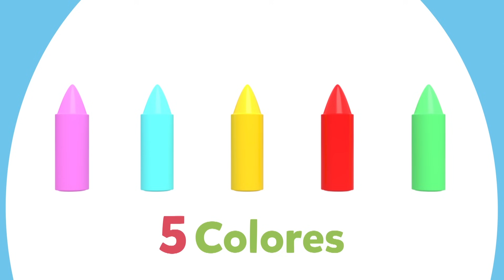Aprende los números con Cuquín | Familia Telerin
Aprende los números con Cuquín